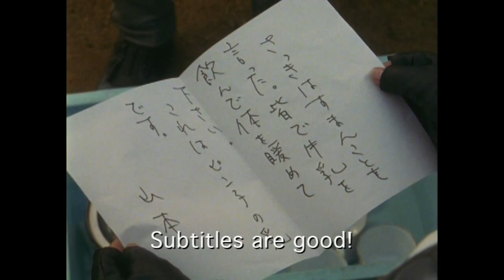Ultraman Tiga The Series Trailer - Coming Soon